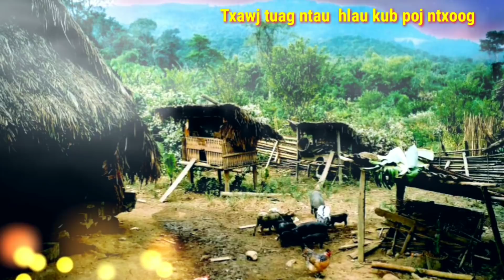Txawj tuam ntau hlau kub poj ntxoog qhov quav